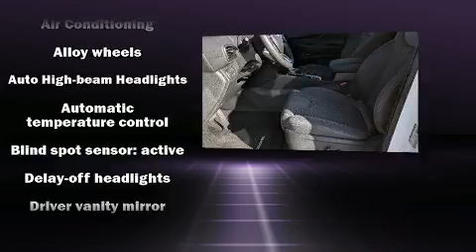2019 Hyundai Santa Fe in Winnipeg, MB R3T 5V7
Murray Hyundai Winnipeg
Unit D 1700 Waverley
in Winnipeg, MB R3T 5V7

Come test drive this 2019 Hyundai Santa Fe. Top features include front dual zone air conditioning, variably intermittent wipers, fully automatic headlights, turn signal indicator mirrors, blind spot sensor, remote keyless entry, a roof rack, and more. Audio features include an AM/FM radio, steering wheel mounted audio controls, and 6 well positioned speakers. Hyundai ensures the safety and security of its passengers with equipment such as: dual front impact airbags, front side impact airbags, traction control, brake assist, a panic alarm, an emergency communication system, and 4 wheel disc brakes with ABS. Sophisticated all wheel drive technology maintains a firm grip on the road. This vehicle has achieved Certified Pre-Owned status, by passing Hyundai's comprehensive certification process, including a rigorous 150 point inspection! Our aim is to provide our customers with the best prices and service at all times. Stop by our dealership or give us a call for more information.